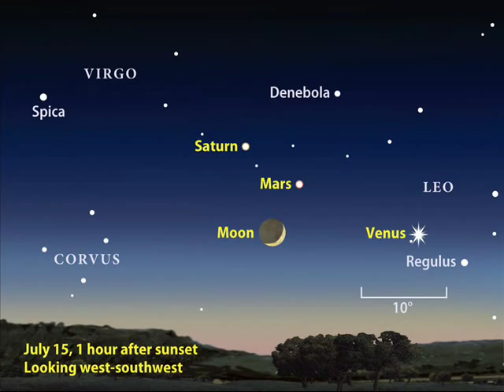Under The Sky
My video to - Under The Sky - By Pete Sinfield